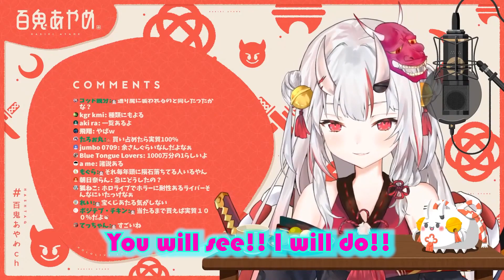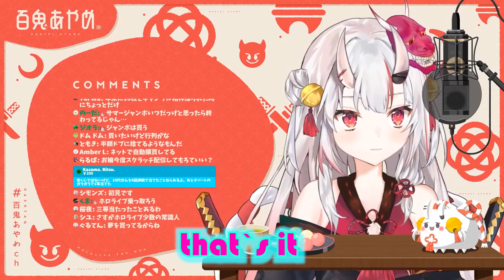【Hololive】 Ayame talk about Lottery if she win 【ENG sub】